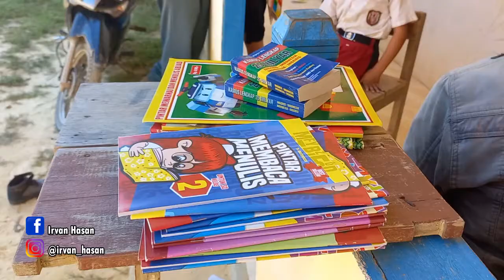BAZAR BUKU MURAH DI SEKOLAH, PARA SISWA ANTUSIAS BELI BUKU UNTUK MEREKA BELAJAR....📚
Assalamu'alaikum Wr.Wb.
Hai teman-teman! Di video ini adalah kegiatan bazar buku murah di SDN 20 Sungai Areh Ketungau Tengah. Para siswa antusias untuk beli buku. Hanya saja tidak diizinkan untuk keluar kelas, sehingga guru-guru mereka masing-masing yang beli.